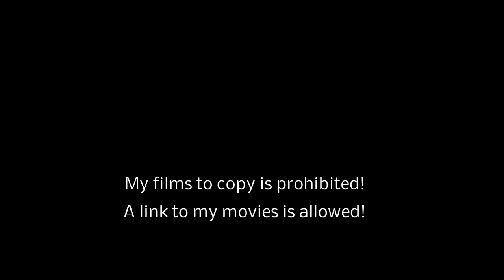Maenam Beaches with chill out music 1 / Koh Samui / Thailand / overflown with my drone